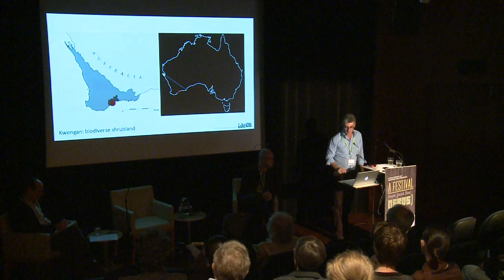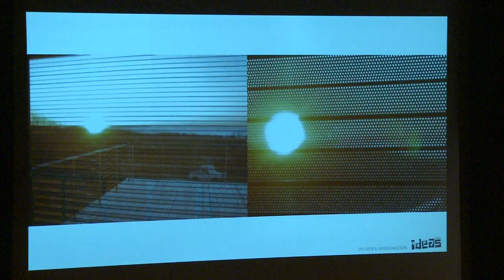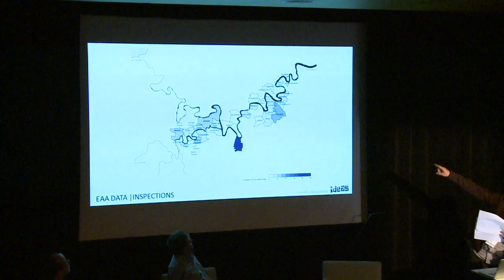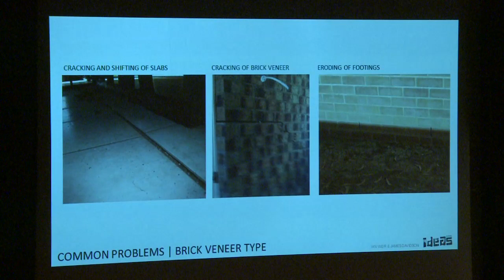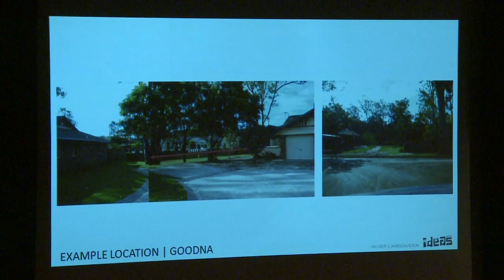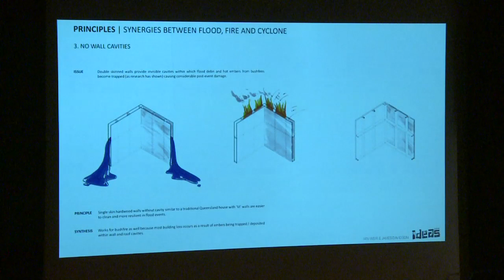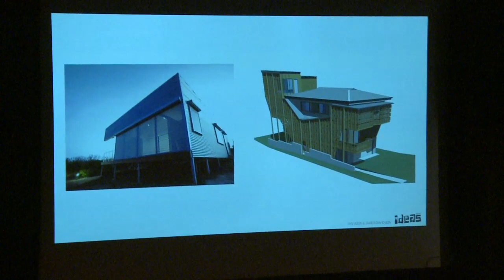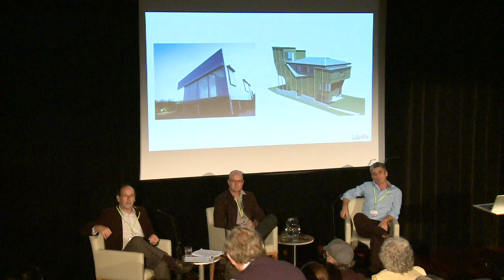Extreme architecture: Can architects future-proof us against fire and flood?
Filmed as part of the 2011 Ideas Festival, Brisbane. In the face of Australia's disaster-prone environment, architects Ian Weir and James Davidson are reconceptualising how our residential buildings might become more resilient to fire, flood and cyclone. With their first-hand experience of natural disasters, James, director of Emergency Architects Australia (EAA), and Ian, one of Australia's few 'bushfire architects', discuss the ways we can design with disaster in mind.